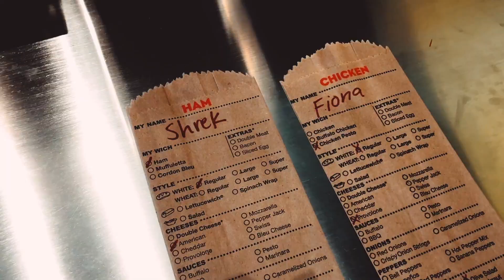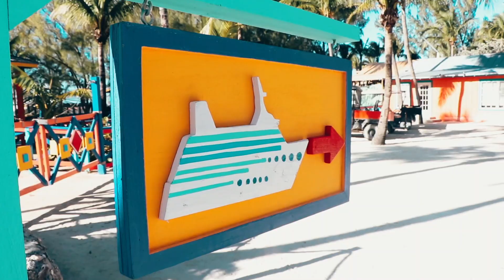thank u 2018 ~(˘▾˘~)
I always get sad around the holidays, cause of reflecting on the mistakes and regrets of the year and the fact that I miss the sunshine I think. Instead of letting myself make the generalization that this was a bad year I decided to do my best to remember all the happy awesome moments of the year.

Song: Catch & Release by Matt Simons